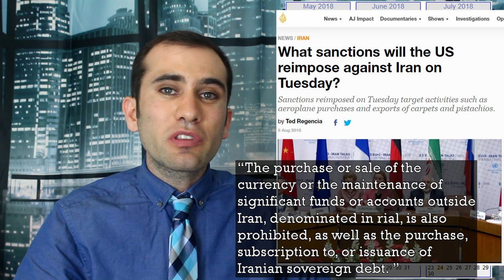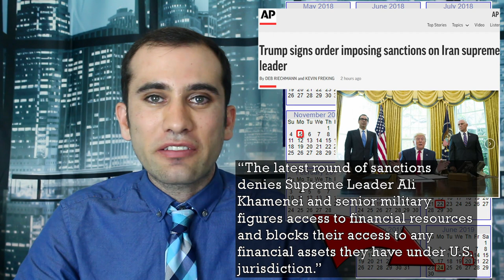What is Going on With Iran? How We Got to the Brink of War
The strained relationship between Iran and the United States has recently been in the front pages of the news with downed tankers, a downed drone, and the United States canceling attack plans at the last moment. How, over the last two years did our relationship go from an Iran Deal to the brink of war. One word; Sanctions.